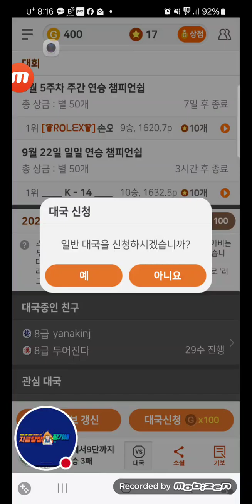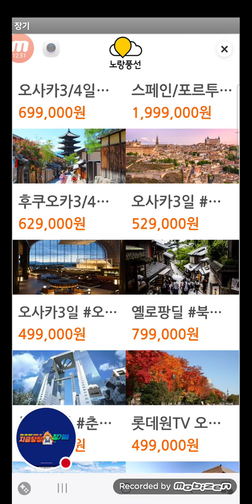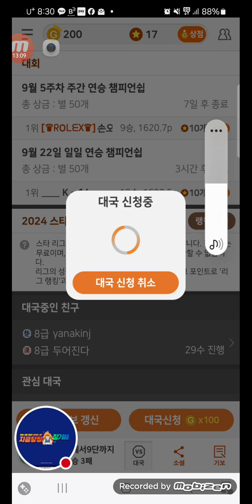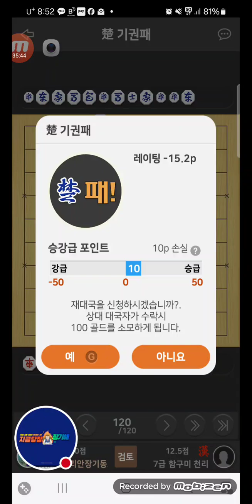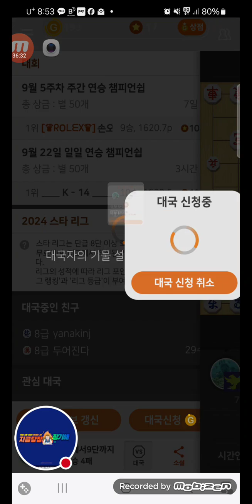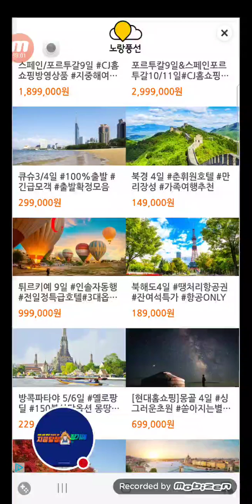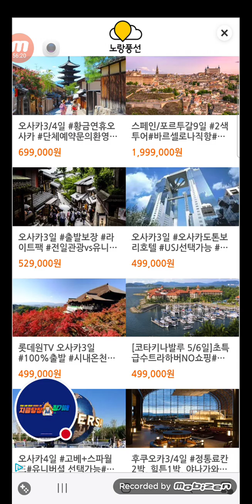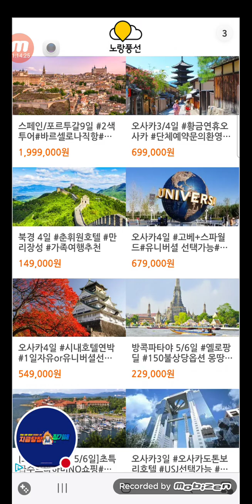2024년 9월 22일